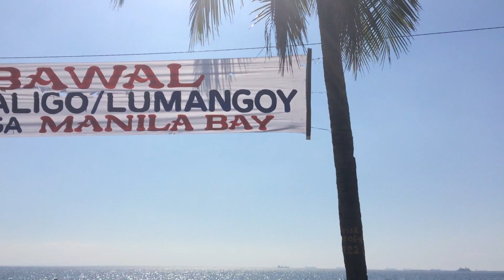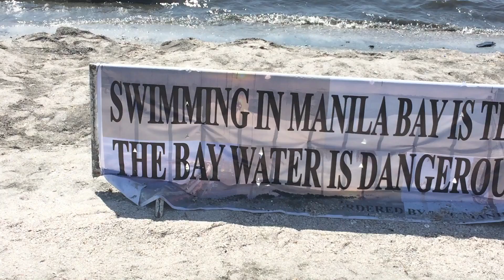MANILA BAY UPDATE!!! MAY NALILIGO PARIN